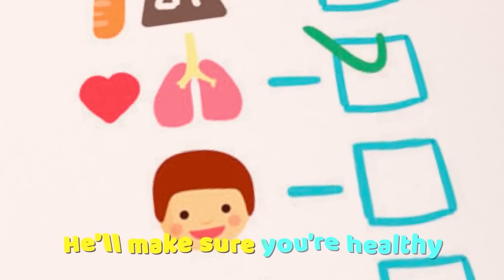Eat Eat Eat Part 2 Songs For Kids Kindergarten